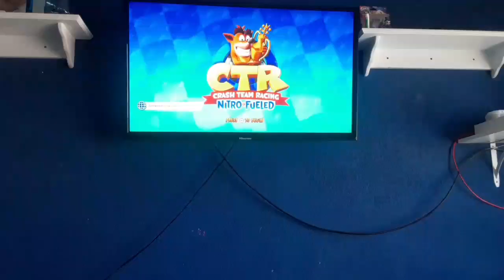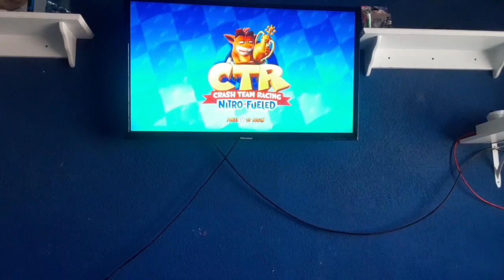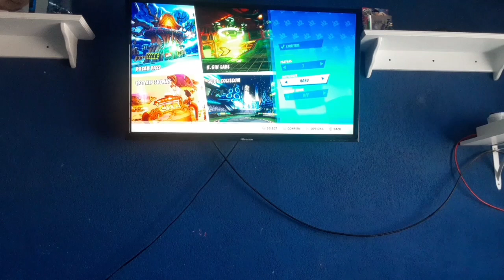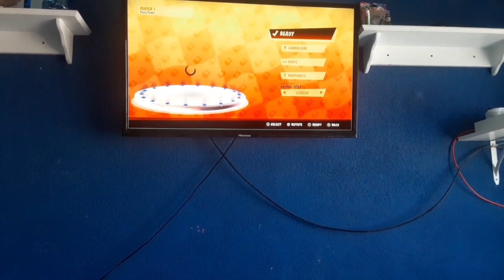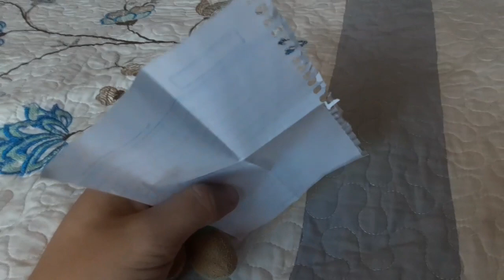BYAF Game On!: Episode 59: Crash Cup (N. Verted Colors)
In this episode of BYAF Game On, Ken McKen is gonna be playing the Crash Cup on not just the hard difficulty in Crash Team Racing: Nitro Fueled, but also with the inverted colors display to make it more challenging for him! Will he lose? Will he rage? How many meltdowns will he have? Find out in this episode of BYAF Game On!

Character and Kart:
- Rustland Chick
- Candy Cone (Pink?)
- Red Spectral Wheels?

Tracks:
- Polar Pass
- N. Gin Labs
- Hot Air Skyway
- Slide Colosseum